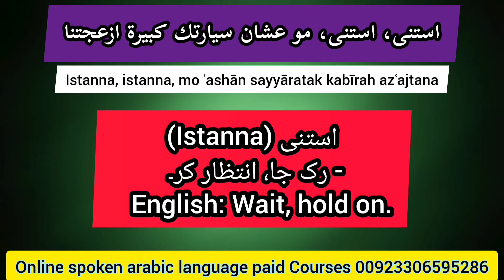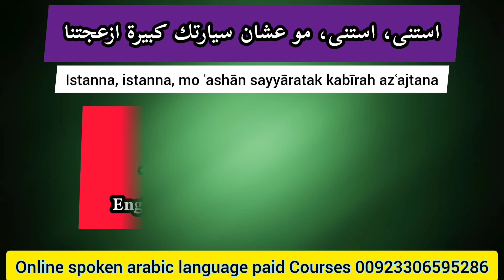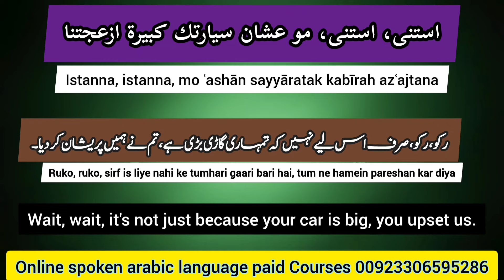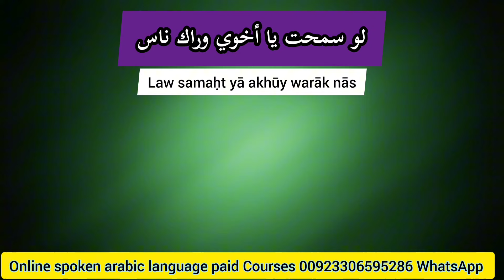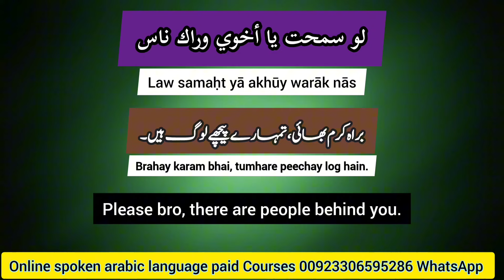Learn spoken Arabic with dramas and movies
**Want to Learn Arabic?**

**Description:**

In this video, I’ve taken a fun and interesting clip from the popular Arabic drama **Shabab Al Bomb** to help you learn spoken Arabic. Watch the video and improve your Arabic listening and speaking skills with real-life conversations from the drama. This is a great way to practice Arabic in an engaging and entertaining way.

**Credit:**

1. **Learn spoken Arabic with dramas and movies**
2. **Arabic dialect learning through series and films**
3. **Spoken Arabic practice with TV shows and movies**
4. **Improve Arabic fluency using dramas and films**
5. **Arabic language learning through TV series**
6. **Learn conversational Arabic with popular movies**
7. **Arabic dialect practice with dramas and films**
8. **Learn Arabic through movies and TV shows**
9. **Enhance Arabic speaking skills using dramas**
10. **Arabic speaking practice with series and films**